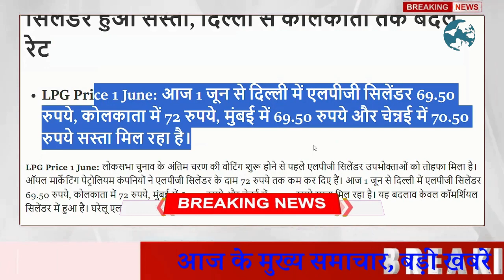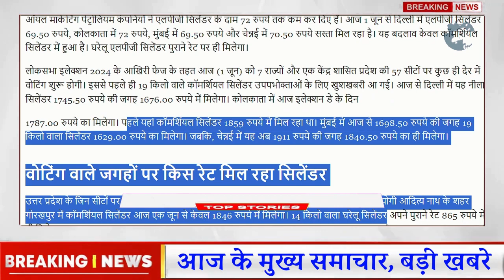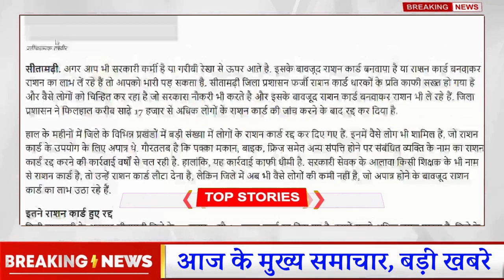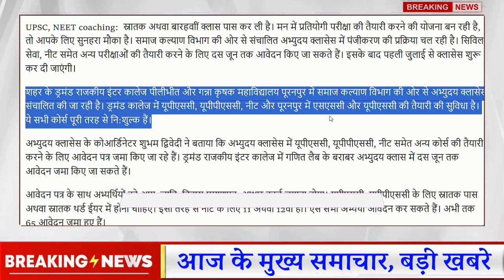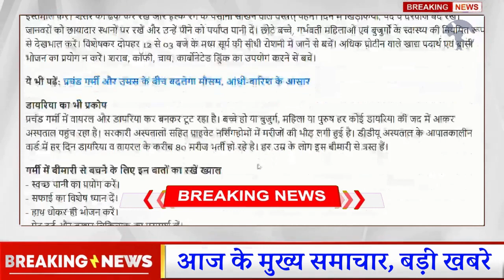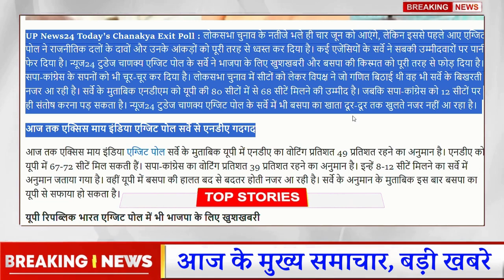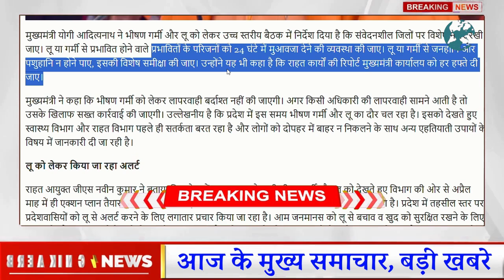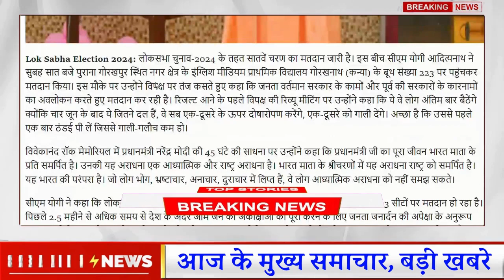2 June 2024 UP Today Breaking News | उतरप्रदेश 50 बड़ी खबरे|Ration Card, PM Modi.Exit Poll Election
2 June 2024 UP Today Breaking News | उतरप्रदेश 50 बड़ी खबरे|Ration Card, PM Modi.Exit Poll Election